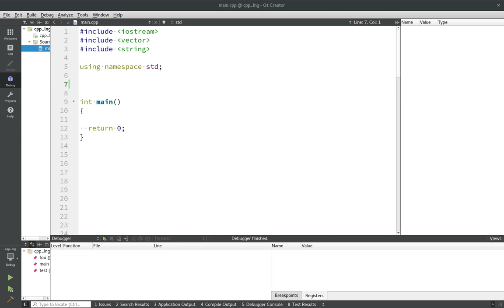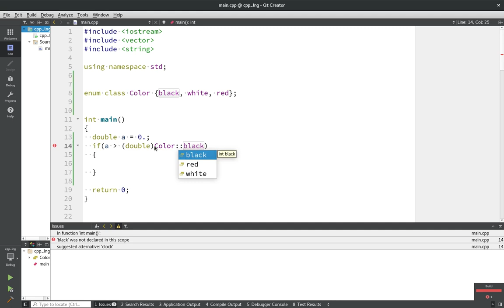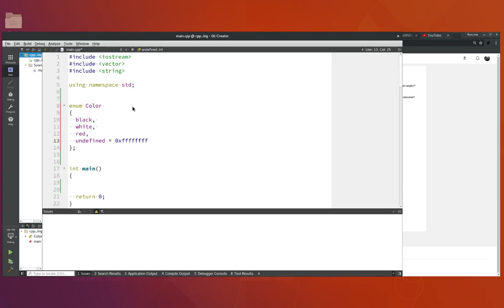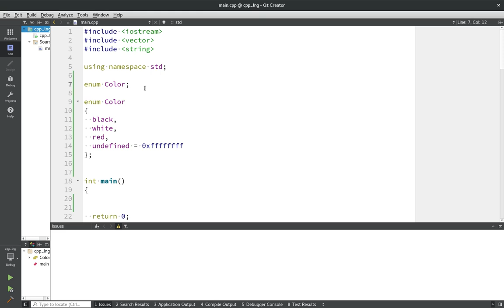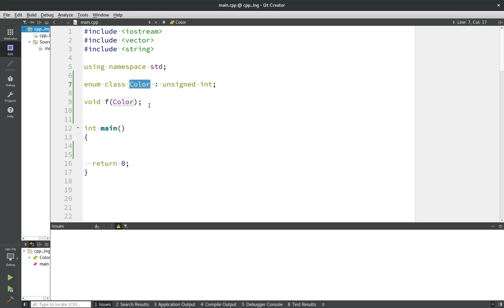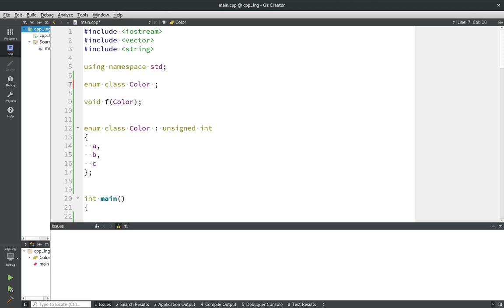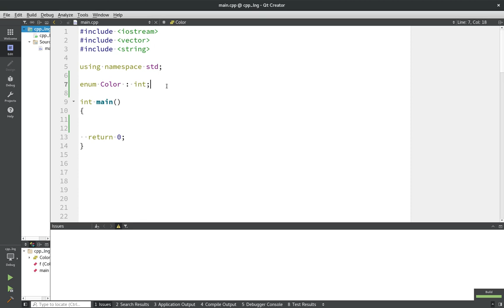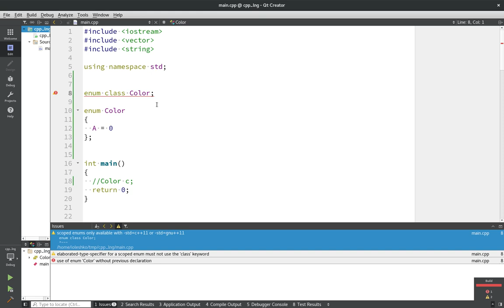Уроки С++. Совет #7. Предпочитайте перечисления с областью видимости перечислениям без таковой